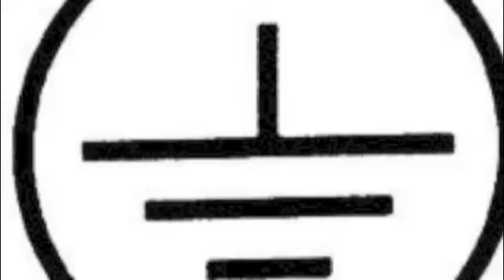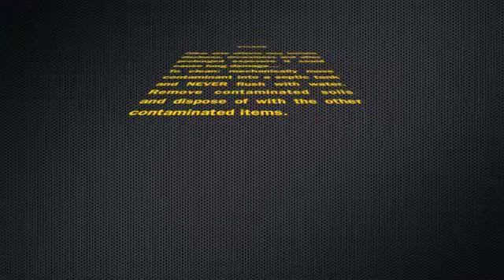XYLENE MSDS Safety